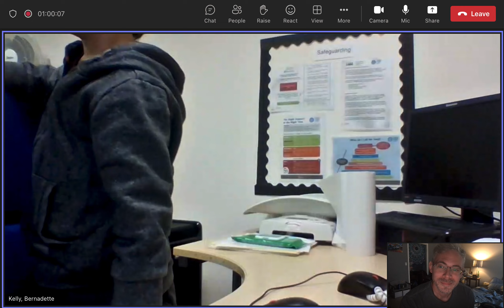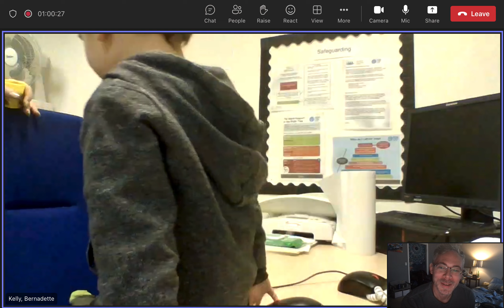No, I Want To Talk To Dad (03/21/23)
Keanu knows we only get an hour of visits on Tuesdays and Fridays... so he decides to re-invent a week with only Tuesdays and Fridays in it. And a Thursday tossed in for good measure.

"No, I want to talk to dad... please... pleaseee. " 🥹 You tell 'em, kid!!